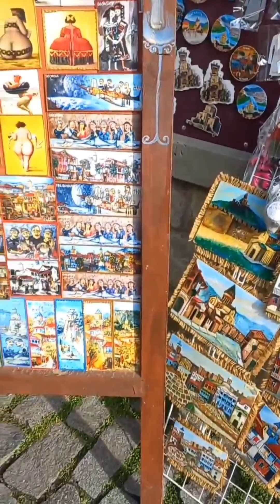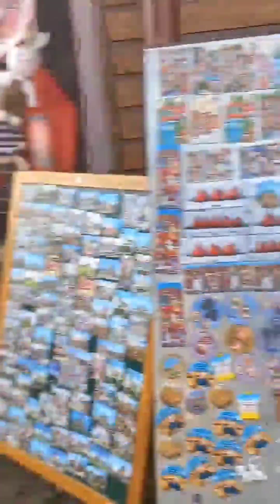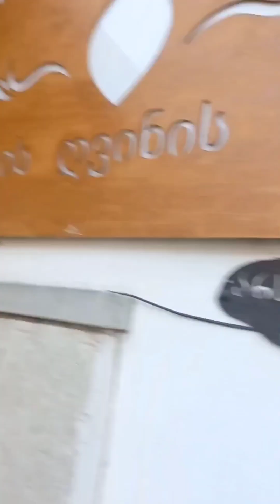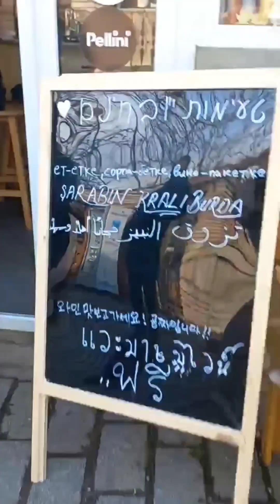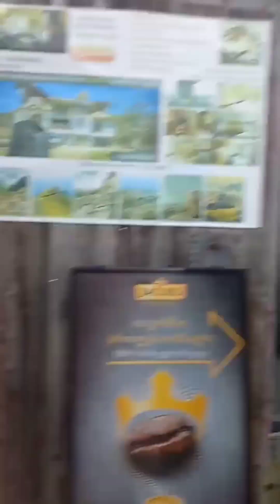그는 여호와 우리 하나님이시라 그의 판단이 온 땅에 있도다 아멘 travel 시편 105편 7절 코카서스 3국